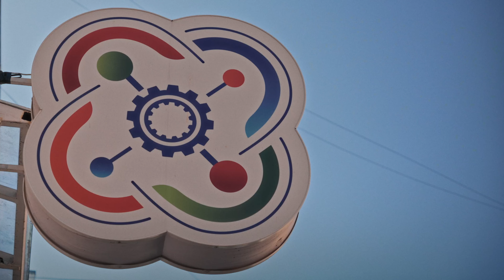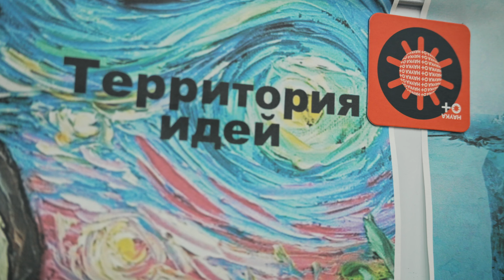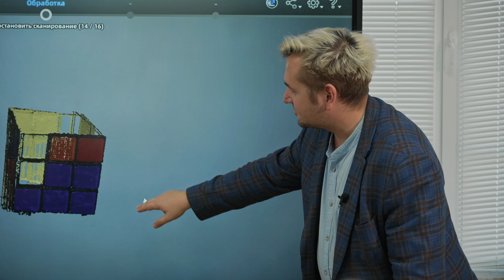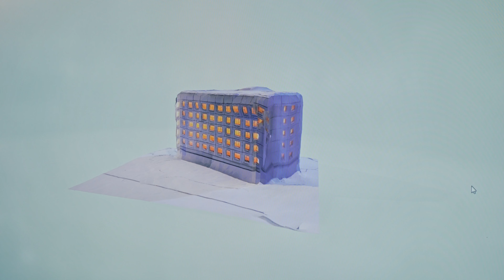Мои эксперименты 24 ЧАСА подряд. То, что я узнала вас удивит / Мария ОМГ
В моем новом ролике я узнала такое, о чем мало кто говорит вслух. И тут же поделилась этим с учениками Тверского Кванториума.

Я выберу троих победителей и отправлю подарки!

Смотри больше выпусков «Учат в блоге» здесь: @uchat-v-bloge